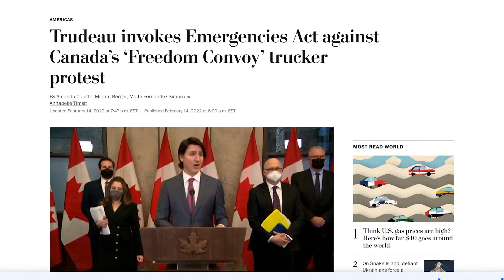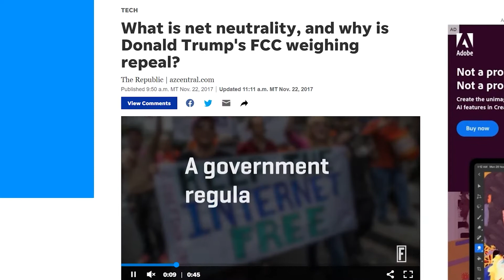This is AUTHORITARIAN! || Bill C-11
Happy Canada Day, everyone 🇨🇦

Big Thank You to Skybox Designs for editing this video!

**Note: Unless otherwise stated Chargebacks/Refunds for the above items are not permitted